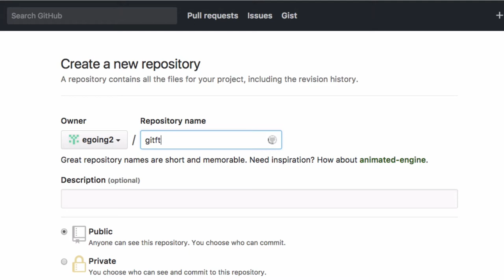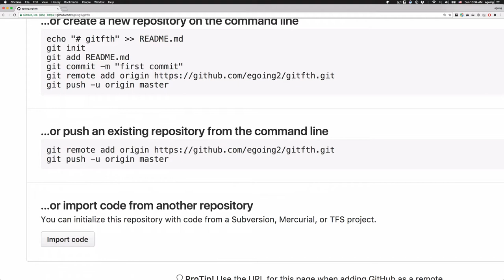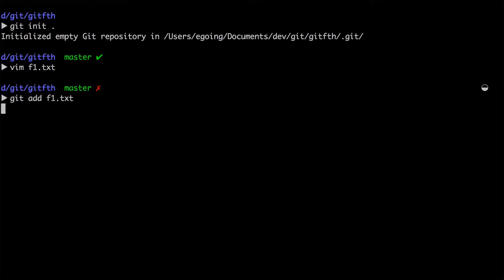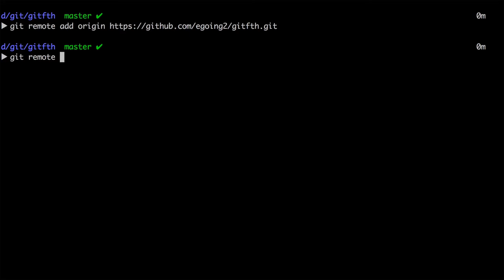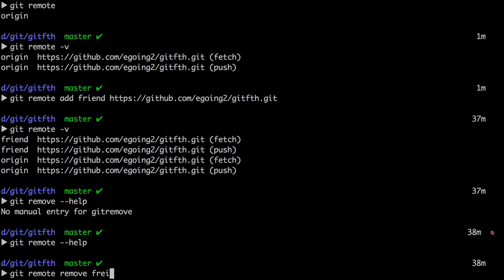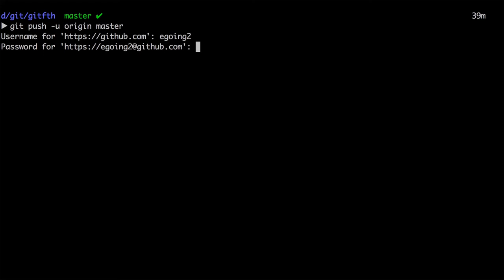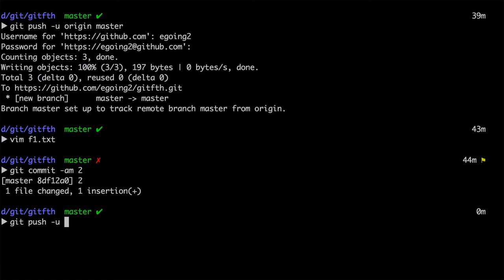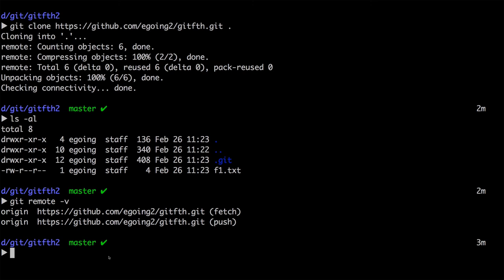지옥에서 온 Git - 원격 저장소 만들기 (Github)